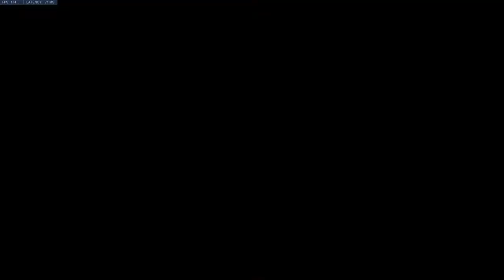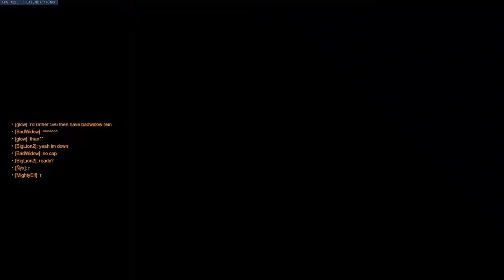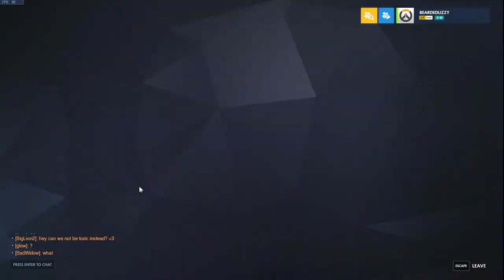Starcity Showdown (Seeding). Tourney Support OW Gameplay.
Tourney Support OW Gameplay.

Playing in this tournament was awesome, and I am so glad that I was able to do so with my team, Alien eSports.